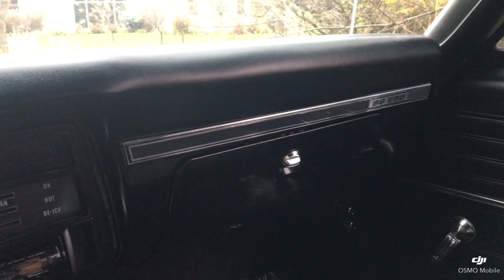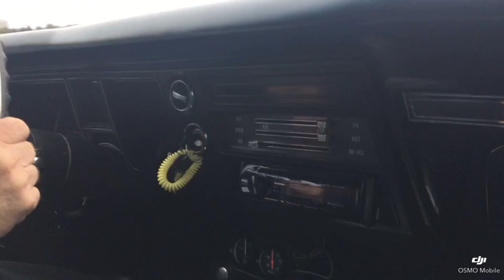1968 Chevrolet Chevelle SS Convertible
1968 Chevelle SS Convertible
History
The Chevrolet Chevelle was a mid-sized automobile produced by the Chevrolet division of General Motors in three generations for the 1964 through 1977 model years. Part of the GM A-Body platform, the Chevelle was one of Chevrolet's most successful nameplates. Body styles include coupes, sedans, convertibles and station wagons. Super Sport versions were produced through the 1973 model year.  The Chevelle was intended to compete with the Ford Fairlane.
In 1968, Chevrolet redesigned the Chevelle with a three inch shortened wheelbase and all new styling that included a rakish front end design with bold sweeping back lines that extended from bumper to bumper, as well as a stretched out hood and more shortened rear deck. The recessed rear window was converted into a fastback look and the rear side windows were given a "V" look.
VIN 138678B220815
This is a true SS Chevelle convertible! See VIN decoding and trim tag decoding information at the end of this ad. This convertible was restored from the ground up.

Mechanics
396ci/425hp Big Block Engine
700R4 Automatic Transmission
12 Bolt Posi-Traction Rear End with 3.75:1 Gear Ratio
Power Steering
Power Front Disc Brakes
3” Exhaust with Stainless Exhaust Tips
Jet Coated Hooker Headers
Dual Plane Intake
Edelbrock Carb
MSD Distributor, 6Al Box and Spark Plug Wires
Heart Beat Aluminum Valve Covers
Aluminum Air Cleaner
Trans Cooler Mounted Up Front
Chrome Brackets for Alternator and Radiator
New Flex Line
New Fuel Line
Rear Sway Bar by Hotchkis
New Shocks and Springs
Recently Replaced Upper and Lower Control Arms
New Bushings and Ball Joints
New Gas Tank
New Gas Tank Straps

Body
Professional Silver Paint with Black Stripes
Laser Straight Body
Power Convertible Top, Black
Gorgeous Chrome Bumpers
Grille is in Great Shape
Doors and Hood Fit and Operate Properly
Door Lips and Jambs are Solid and Clean
Great Looking Stainless Trim
Quarters are Straight
Wheel Wells are Solid
Trunk Lid Fits Great
Custom Finished Trunk
Trunk Floor is Solid
Frame is Solid, Clean and Nicely Painted
Underside is Beautifully Painted
Floor Boards are Solid and Clean
Rockers are in Clean with Tight Pinch Welds
Rally Wheels with SS Center Caps
BF Goodrich T/A’s - 225/70/14 Front and Rear

Interior
Beautiful Black Interior
Bucket Seats
Console with Horseshoe Shifter
Beautiful Chevy Steering Wheel
Beautiful Door Panels
Speedometer Works
Wipers Work
Gauges are Clean and Clear
Aftermarket Gauges Under the Dash
Aftermarket Pioneer Stereo
Amplifiers and Subwoofer in the Trunk
Seat Belts Front and Back
All the Upholstery is in Great Shape
Dash Pad is in Beautiful Condition

VIN Decoding Information
1 – Line, Chevrolet
38 – Chevelle Concours/Super Sport/El Camino SS V8
67 - Convertible 2-Door
8 - 1968
B - Baltimore, MD
220815 – Serial Number

Trim Tag Decoding:
06D – Production Date: June, 4th Week
68 – 1968
13867 – SS396 & Concours Series, 2 Door Convertible, 5 Passenger
BAL – Baltimore, MD
766 – Black Imitation Leather Interior, Bucket Seats
H2 – Grecian Green Paint, Black Convertible Top

This site and all advertising information may be updated without notice whenever new information is obtained or provided. Information may contain mistakes and inaccuracies. Information is provided to the best of our knowledge or the owners of the vehicles knowledge and we make no warranty or representation regarding the accuracy, truth, or reliability of such information. We cannot be responsible for any errors, omissions, or inaccuracies contained in the information provided by third parties. Vintage Motorcars is not an expert in the construction, engineering, finishes, materials, and component of every single vehicle we have listed for sale. It is the responsibility of the buyer to either inspect the vehicle personally or by third party to ensure satisfaction to the condition and value prior to the purchase. All vehicles are sold AS-IS with no warranties implied.